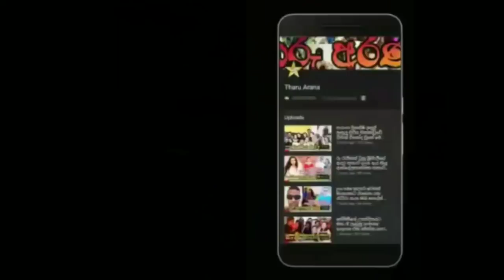menaka and nehara's daughter meili new photos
if you have any copyright mattters please contact
     fonsekachathuranga4@gamil,com